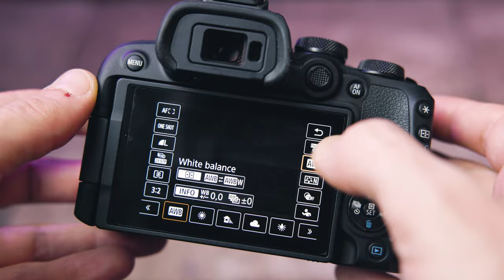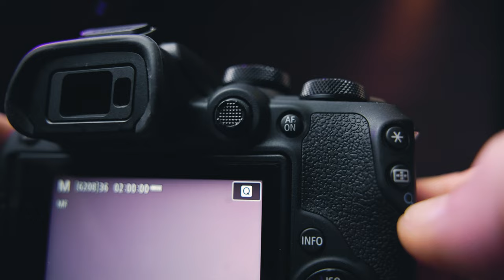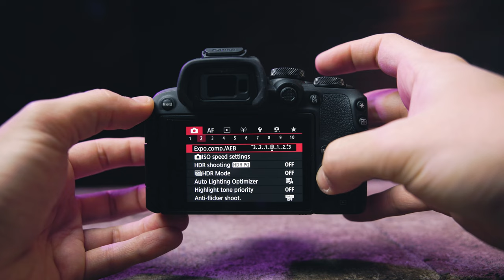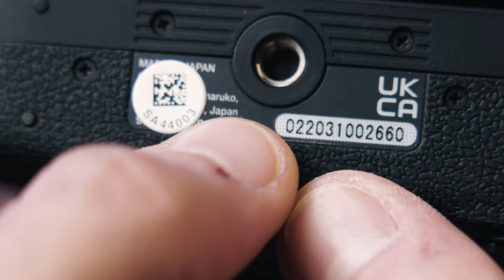Canon EOS R10: Is this the MIRRORLESS REBEL?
If you learned nearly everything you know about photography from a Canon Rebel, turns out... you are in really good company! Even I am in that camp as well, so when I found out that Canon has finally released what is, essentially, the mirrorless cousin to the Rebel camera...I had to try it out for myself!

You can rent the gear featured in this video at our website below!